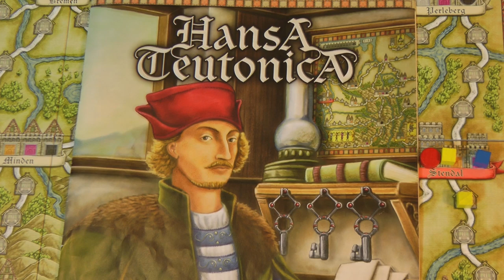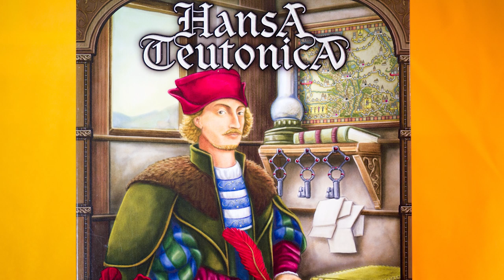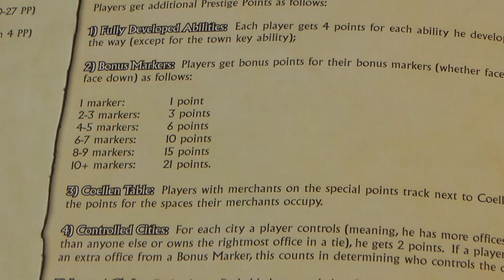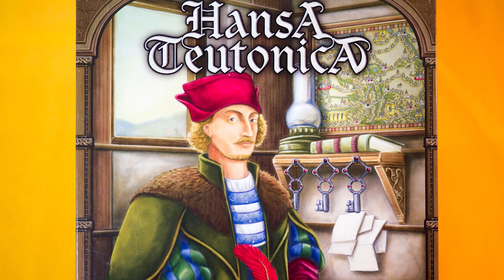Hansa Teutonica - A Deep Review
GeekNights reviewed the fantastic 2009 board game Hansa Teutonica, designed by Andreas Steding. It's stood up to repeated play among skilled gamers, and provides a deeply interactive experience while minimizing the effect of politics. Ignore the awfully written rules (get someone to teach it to you) and their awful terminology ("merchants" vs "traders" and "supply" vs "stockpile").

Filling a niche between highly interactive/political games like El Grande and primarily solitaire games like Agricola, it is a must-own for any tabletop gamer.  It also hearkens back to an earlier era of wooden cubes.  There are wooden cubes everywhere.

The GeekNights theme is used with permission.  Booster Tarantino by DJ Pretzel.